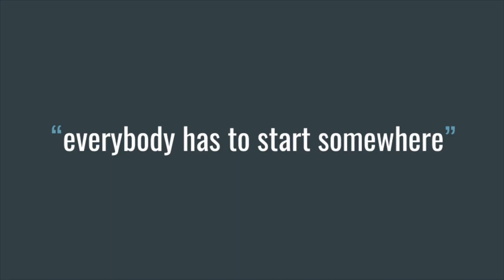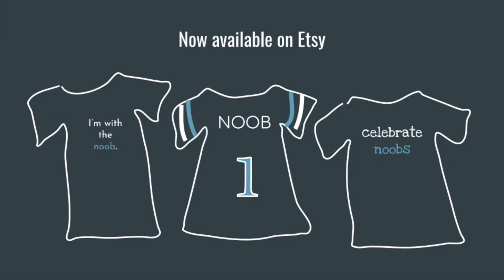Everybody Has to Start Somewhere | Diane Frey | TEDxEdisonHighSchool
A 20-year veteran of Edison High School, Mrs. Diane Frey teaches English and co-advises the school newspaper, The Eagle's Eye. Recounting not only her "firsts" as a teacher but also hilarious recollections of others' "firsts," she presents an argument for a "noob" culture. Mrs. Frey's analysis of linguistic trends emphasizes that being new at something doesn't have to be inherently negative. Newness should be welcomed.

Curation Team: Vasumathi Venkat, Neoma Chowdhury, Vinay Menon, Ishita Gabhane.
Animator: Alyson Zhang A 20-year veteran of Edison High School, Mrs. Diane Frey teaches ninth grade English and AP Language and Composition and co-advises the school newspaper, The Eagle's Eye.  In the classroom, she appreciates an unlikely but interesting food metaphor and never shies away from wearing her beloved cheetah onesie during close readings.  A green tea enthusiast and dark chocolate snob, Mrs. Frey enjoys listening to audiobooks on her commute to work, reading the New York Times on Saturday mornings, and spending time hiking and biking with her family. This talk was given at a TEDx event using the TED conference format but independently organized by a local community.